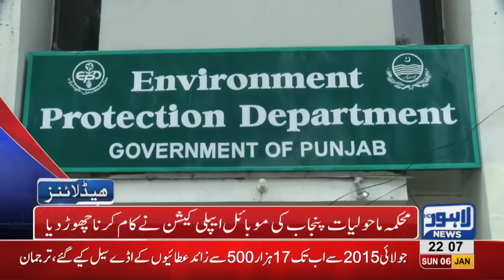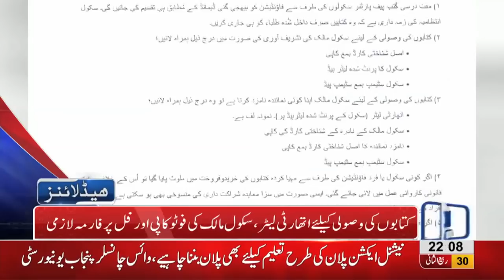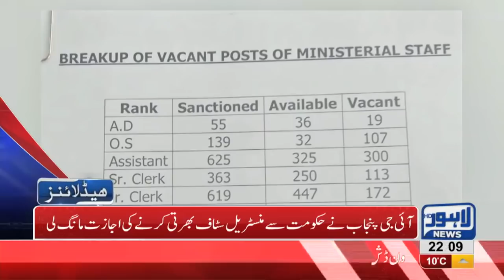10 PM Headlines Lahore News HD – 6th January 2019